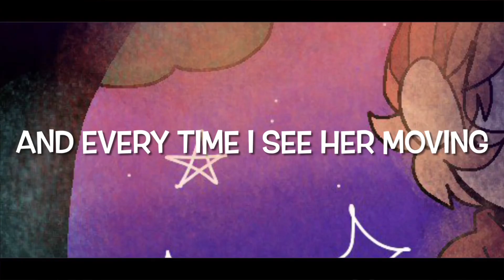Little Kandi Raver ( Animation Meme )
Song: Little Kandi Raver - S3R

Oh look we traveled back to 2019-
The year / month my first two oc’s were created! :DDD this video would’ve been perfect for the 4th of July but oh well-

Heard this song and then I decided “hmmm, what if I made an animation with my old artstyle and current artstyle? :OOO
So that’s what I did! :D I’m sorry I haven’t been that active but I promise that episode 7 will be out as soon as possible!!

I hope everyone has a nice day!!✨